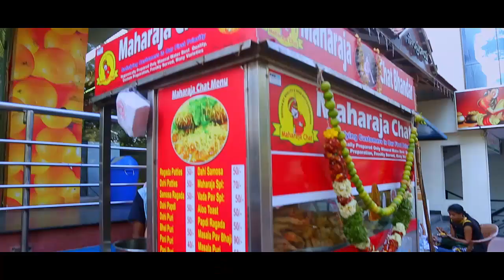No Clash with Balakrishna Says Nagarjuna - Filmyfocus.com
NTR & ANR used to be like the two pillars of Telugu Film Industry and they were good friends for decades. It was only after NTR joined Politics, They had few differences and maintained some distance. TDP Founder himself invited ANR for lunch at his house after he was dethroned by his own party men to reach a compromise.

Similarly, All isn't well between Balakrishna and Nagarjuna since the past few years. These two senior heroes kept avoiding each other during this period.

Much to the delight of their Fans, Balayya and Nag used TSR-TV9 Awards to bury the hatchet. Nagarjuna took the initiative to convey, 'Me and Balayya Babuâ€¦we are good friends. Talk about clash between us is just a rumour'.